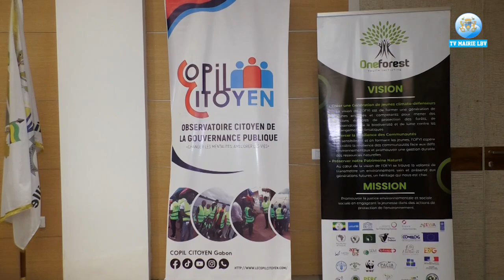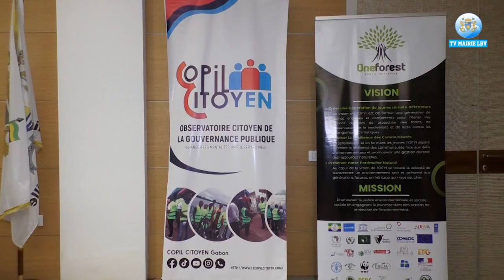ATELIER DE SENSIBILISATION SUR LA LOI RELATIVE A LA LUTTE CONTRE LES PLASTIQUES A USAGE UNIQUE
ATELIER DE SENSIBILISATION SUR LA LOI RELATIVE A LA LUTTE CONTRE LES PLASTIQUES A USAGE UNIQUE EN REPUBLIQUE GABONAISE